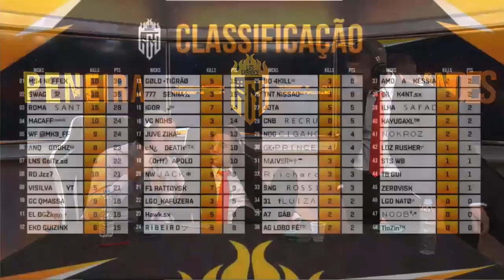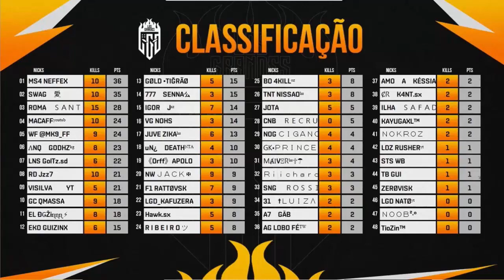EL GATO DIZ QUE NOBRU TÁ TRABALHANDO MUITO E PRECISA DESCANSAR UM POUCO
EL GATO DIZ QUE NOBRU TÁ TRABALHANDO MUITO FAZENDO LIVES E PRECISA DESCANSAR UM POUCO. ELE DISSE ISSO NA LIVE DA DA FINAL DA PENEIRA LOS GRANDES. NO FINAL DESSE VIDEO TEM CODIGUIN